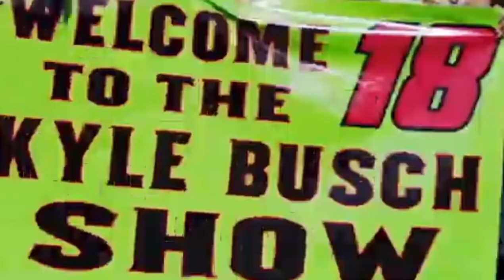Kyle Busch Music Video- It's goin down for real